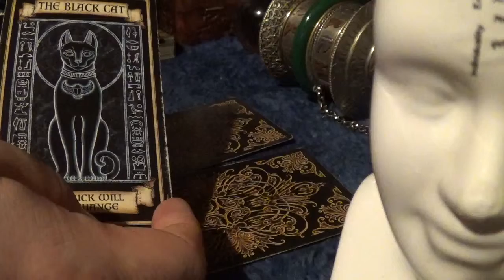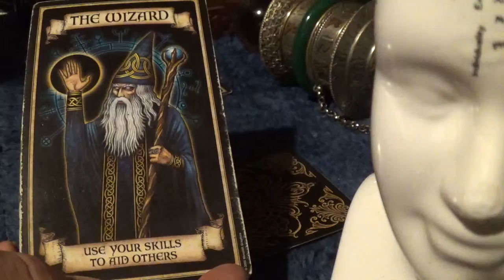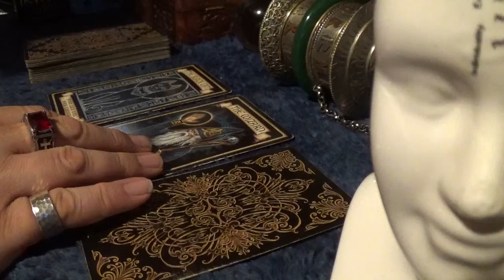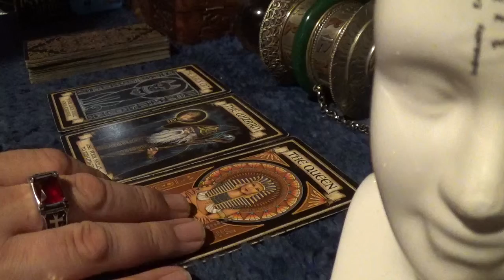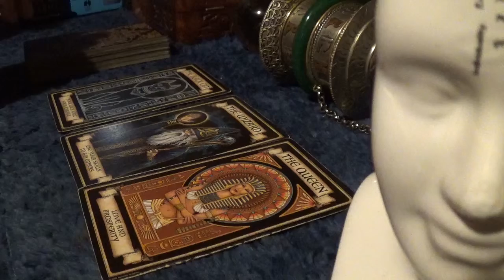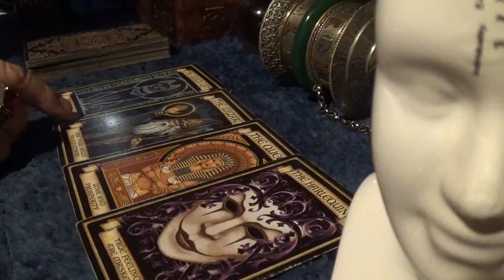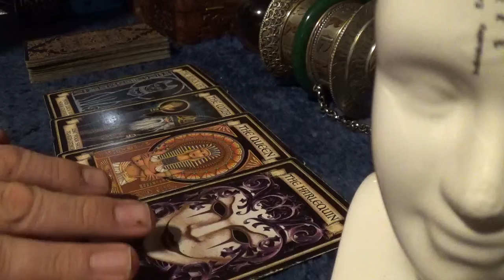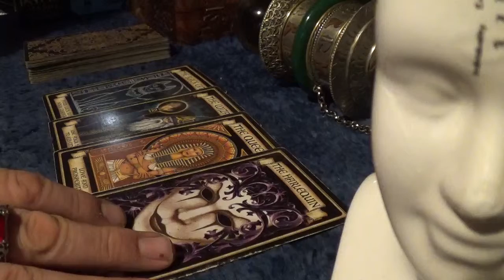Fortune Card Reading for Stacy Grooms - Monday 5th February, 2018 [HD]